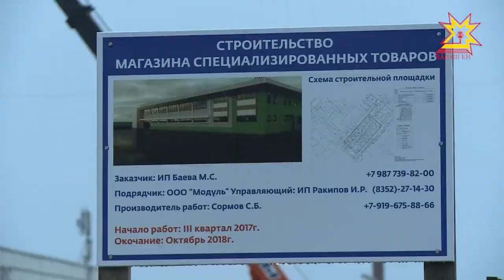Перед детской поликлиникой строят торговый центр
Ждали детскую площадку, а получили масштабную стройку! Городская детская больница номер 3 в Чебоксарах стала заложницей непростой ситуации. Подробности у Татьяны Трофимовой.